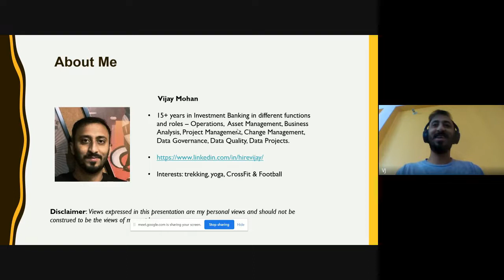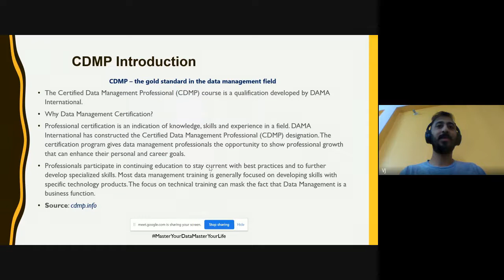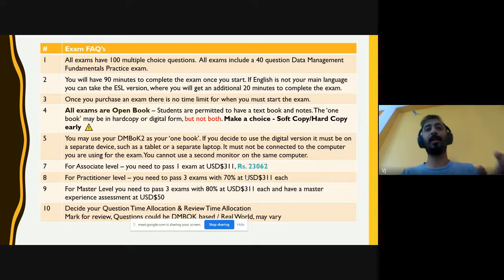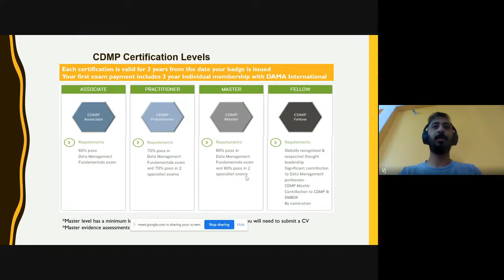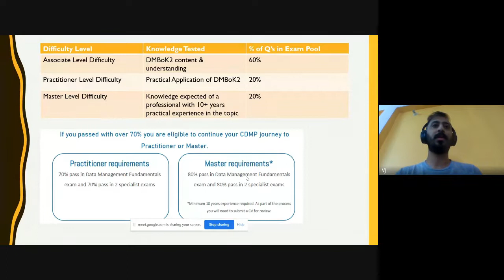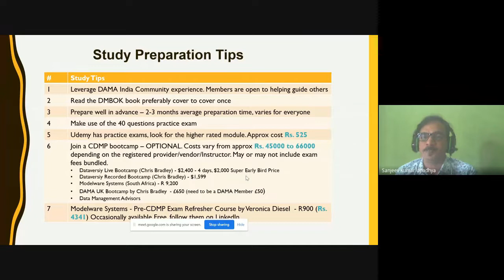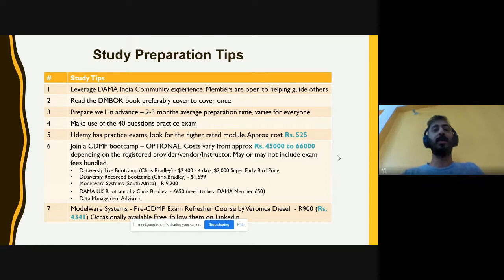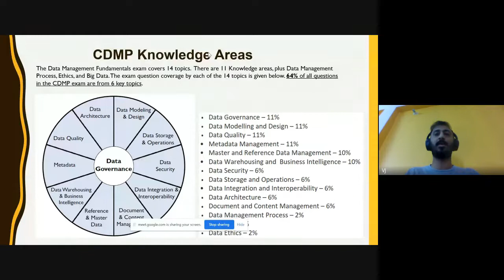CDMP Success Story by DAMA India Memeber Vijay Mohan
CDMP Success Story and knowledge sharing session by Vijay Mohan